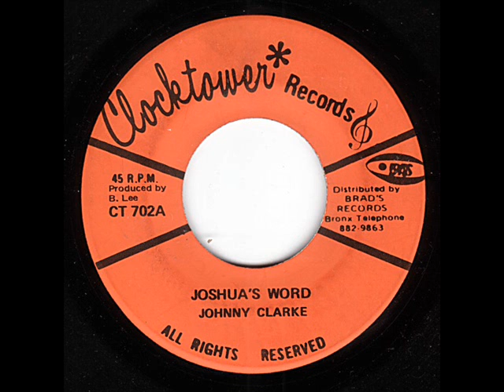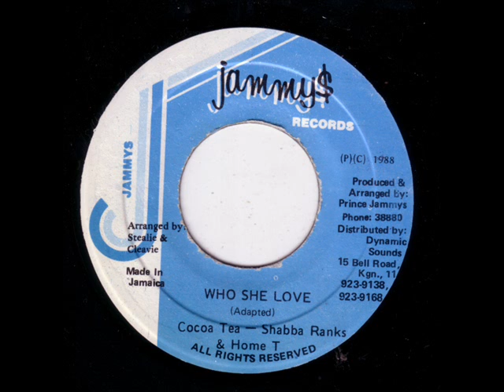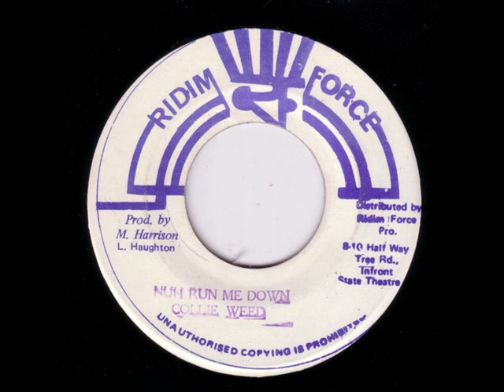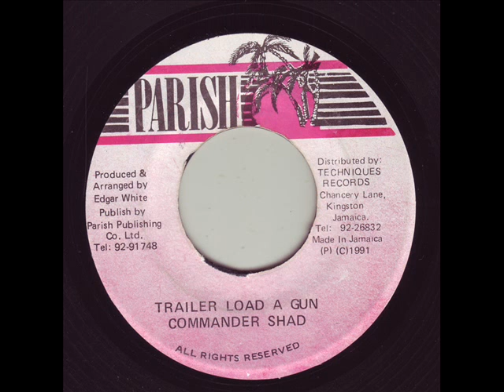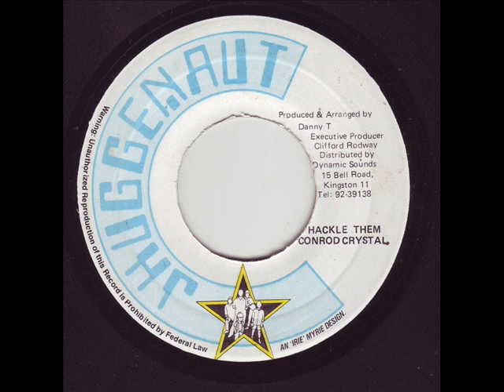The Burke Stars - What A Situation & Version